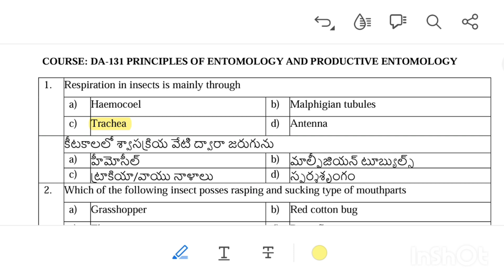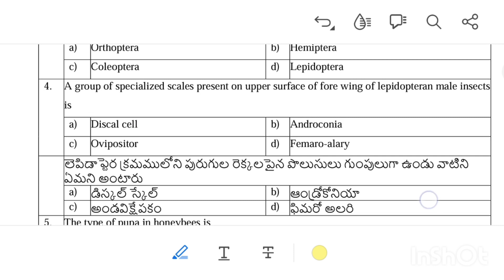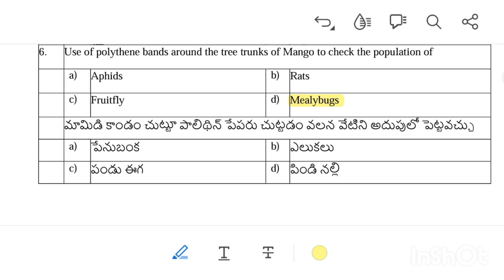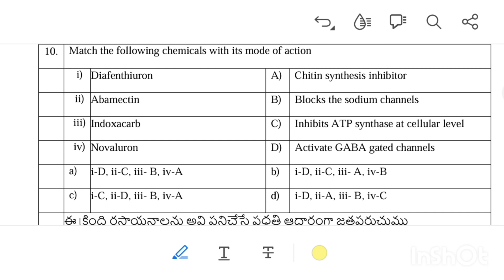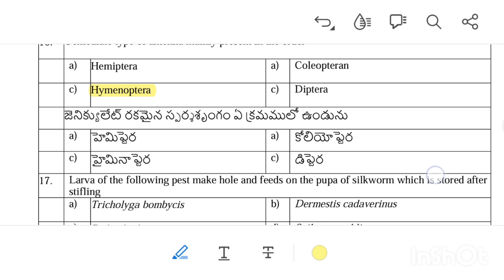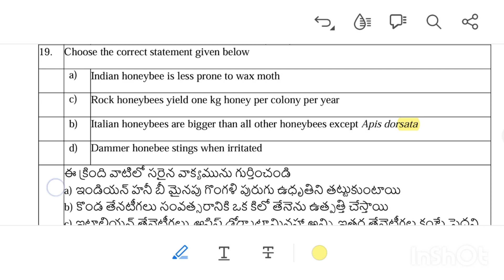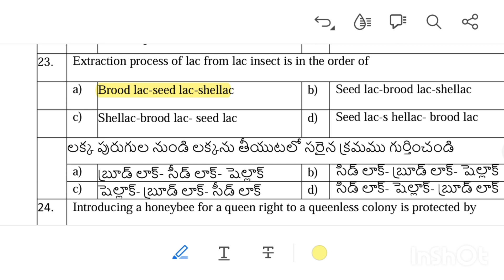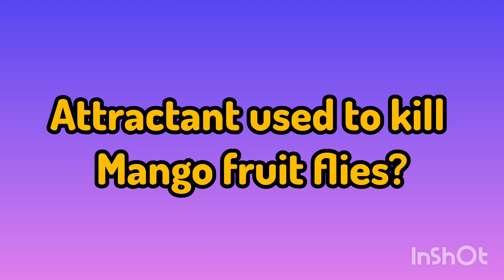agricet 2024 model question paper for agri polytechnic students#viral#Agricet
this video is about model question paper for Agricet 2024
agricet model paper,agricet 2024 application form,agricet,how to apply for agricet 2024,agricet previous papers,agricet 2024,agricultural polytechnic study materials,agricultural polytechnic,agricet 2024 information,agricet 2024 notification,how to fill agricet application form 2024,how to apply for agricet 2023,agricet study material,agricet solved question paper,agricet 2024 exam pattern,agricet 2024 eligibility criteria,how to check agricet result 2024#trending agricet model question paper#angrau